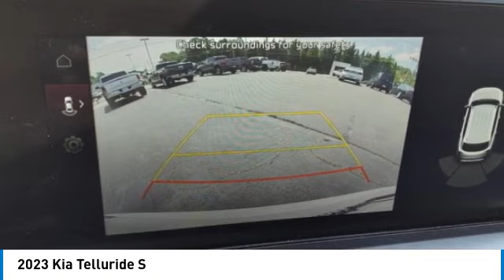2023 Kia Telluride Salem VA P349408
2023 Kia Telluride S

Hart Motors
1341 East Main Street

Don't miss this 2023 Kia. Make a great choice today with this must-have vehicle. Learn more about this vehicle by contacting the dealership today and own it today.